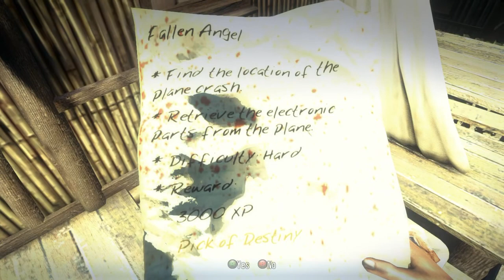Dead Island Xian Mei Playthrough Part 38